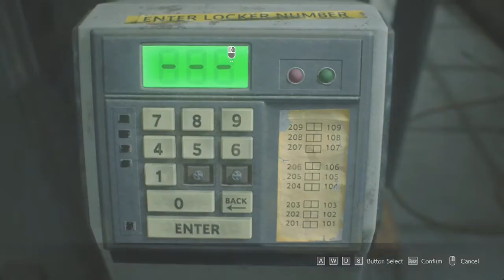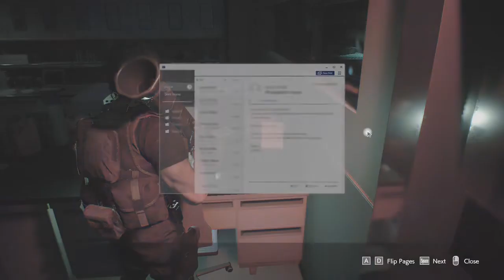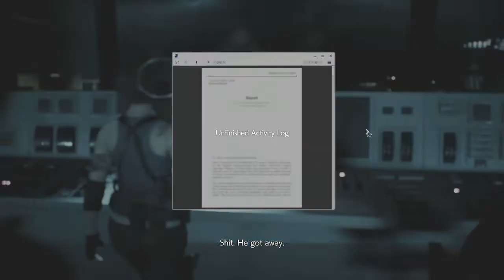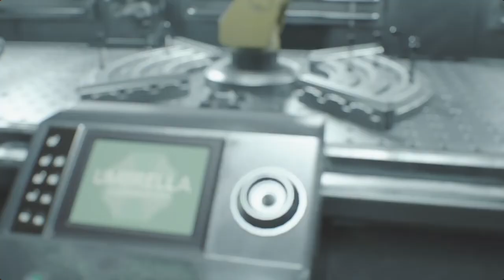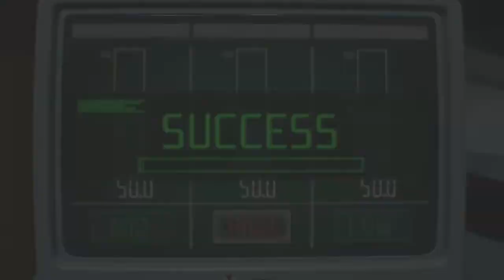Resident Evil 3 Remake | Standard | Practice | Ending | S Rank